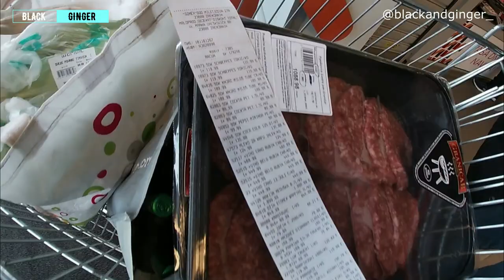Salman's Birthday Party And Youtube Anniversary Vlog - Black And Ginger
14th of November is a special day for us as it is Salman's birthday and it also happens to be our channel's anniversary also. In this video we celebrated Salman's birthday with a small dinner party with friends and family. We don't have a slava so we like to think 14th of november is our slava, so Happy birthday to Salman and Happy Birthday to Black And Ginger Youtube channel.

RELEVANT LINKS